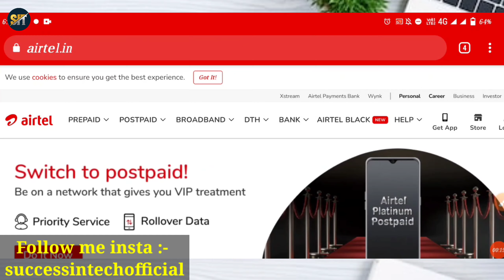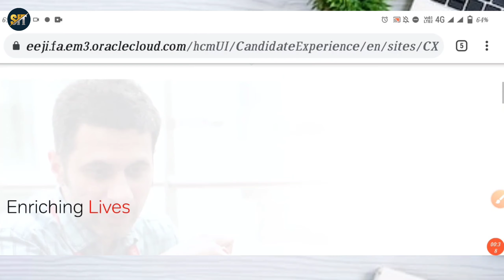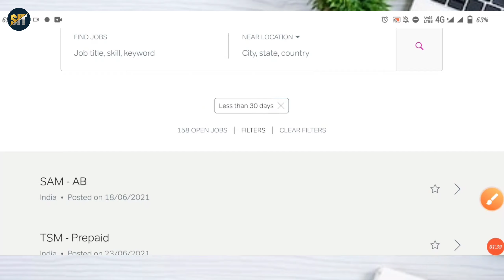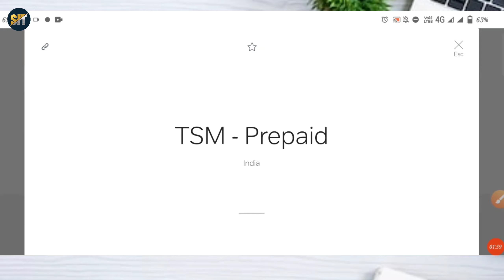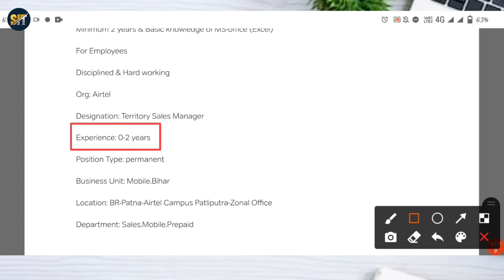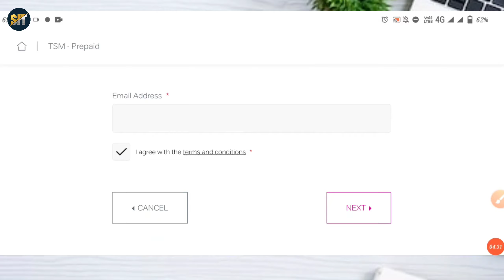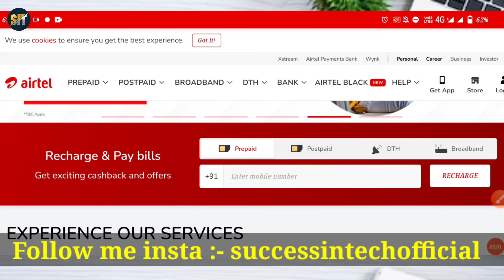Airtel Payment Bank Job :- airtel payment bank | airtel payment bank csp | work from home job | jobs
is video mein aap janenge airtel ya airtel payment bank work from home job ke bare me is video ke madhyam se bataya gaya hai ki Airtel ya airtel payment bank me work from home job kaise kar sakte hain or daily ya monthly kitna earning kar sakte hain. Airtel payment bank ya airtel me fressure or experience dono ke liye job available hai online apna resume send karke or enterview dekar job kar sakte hain

About Airtel Bharti :-
Bharti Airtel Limited is a leading global telecommunications company with operations in 18 countries across Asia and Africa. Headquartered in New Delhi, India, the company ranks amongst the top 3 mobile service providers globally in terms of subscribers. In India, the company's product offerings include 2G, 3G and 4G wireless services, mobile commerce, fixed line services, high speed home broadband, DTH, enterprise services including national & international long distance services to carriers. In the rest of the geographies, it offers 2G, 3G, 4G wireless services and mobile commerce. Bharti Airtel had over 403 million customers across its operations at the end of March 2019.

1. airtel payment bank account open
2. airtel payment bank csp
3. airtel payment bank job
4. airtel
5. airtel bc agent registration
6. airtel broadband installation
7. airtel csp commission

account open,airtel payment bank new update,airtel payment bank open,airtel payment bank passbook,airtel paytm bank,banking services
csp,csp registration,ghar baithe paisa kamane ka upay,part time job at home